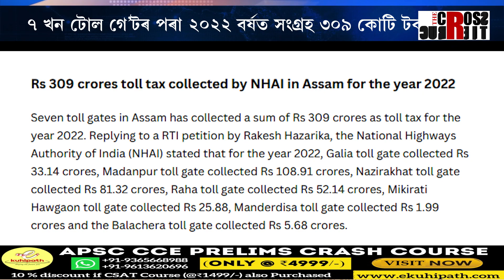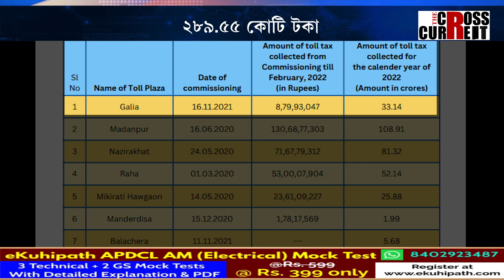ৰাষ্ট্ৰীয় ঘাইপথৰ অৱস্থা যিয়েই নহওক কিয়, অব্যাহত টোল প্লাজাসমূহৰ শ শ কোটি টকাৰ টোল সংগ্ৰহ